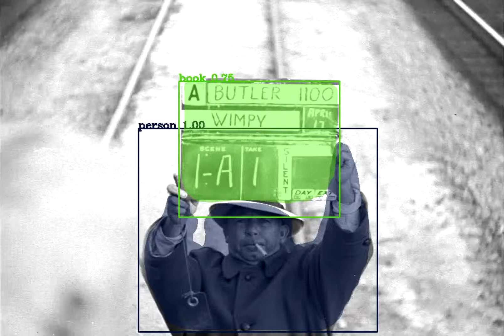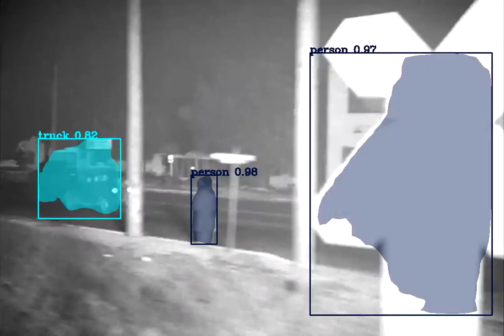They Became What They Beheld - Everything is everywhere now (2019)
Music video for "Everything is everywhere now" by They Became What They Beheld.

"Like guerrillas, the young are in a favored position; they don't need or want the hardware and audiences of yesterday."

– Edmund Snow Carpenter, 1970

Video sourced from Los Angeles Area, Railroad Process Plates and processed with MaskRCNN by Cory Salveson, 2019.

Thanks to Emily for finding this strange book and making me her audience of one. Thanks to the Adriance Memorial Library for first stocking the book and later stamping it with DISCARD. Thanks to Hippo Books who succeeded in diverting it from a landfill and otherwise help to fund library sustainability and provide meaningful solutions to the global problem of illiteracy.

About text, icon, and name sourced from They Became What They Beheld written by Edmund Snow Carpenter, photographed by Ken Heyman, designed by Hess and/or Antupit, 1970.

Audio sourced from Shostakovich's Symphony No. 5, Op. 47 performed by Leonard Bernstein, New York Philharmonic, 1980.

Photographs from my trip to Petalying Jaya, Malaysia, 2017.

Engineered by Tyler Etters, 2019.